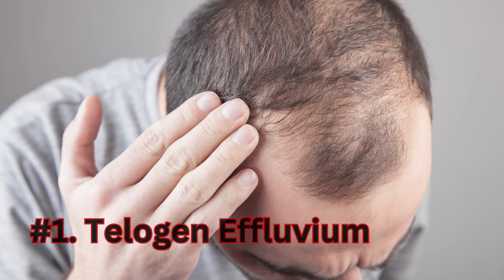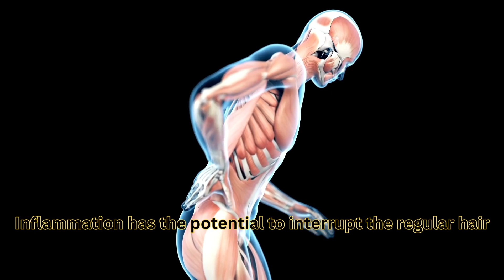Why Do People Experience Hair Loss after Covid-19 infection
Before sharing the causes, I would like to reassure you that hair loss in Covid 19 is mostly temporary and they will re-grow with time.

#1. Telogen Effluvium
#2. Nutritional Deficiencies
#3. Inflammation and Immune Response
#4. Psychological Stress
#5. Post-Illness Recovery
#6. Medications

It's important to remember that most COVID-19-related hair loss is transient, and the hair normally regrows once the underlying cause is cured and the body heals. If you are concerned about hair loss, you should visit a healthcare practitioner or dermatologist who can examine your specific case, provide information, and, if necessary, recommend treatments.
Furthermore, adopting a healthy lifestyle, eating a balanced diet, and controlling stress can all help to improve general hair health during and after a COVID-19 infection.

And, this will help me a lot in creating new videos.